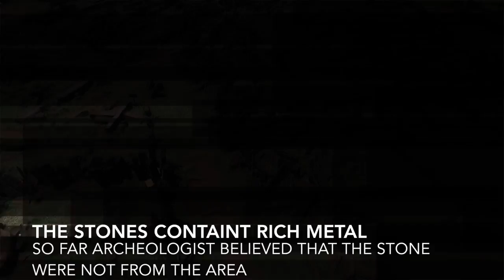Gunung Padang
Gunung Padang is a megalithic site located in Karyamukti village, Cianjur regency, West Java Province of Indonesia, 50 km southwest of the city of Cianjur or 6 kilometers from Lampegan station. It has been called the largest megalithic site in all of Southeastern Asia, and has produced carbon dating results which, if confirmed, suggest it is extraordinarily old. Located at 885 metres above sea level, the site covers a hill in a series of terraces bordered by retaining walls of stone that are accessed by about 400 successive andesite steps rising about 95 metres. It is covered with massive rectangular stones of volcanic origin. The Sundanese people consider the site sacred and believe it was the result of King Siliwangi's attempt to build a palace in one night. The asymmetric Punden Berundak faces northwest, to Mount Gede and was constructed for the purpose of worship. Based on various dating techniques, the site was completed by 5000 BC and quite likely much earlier.